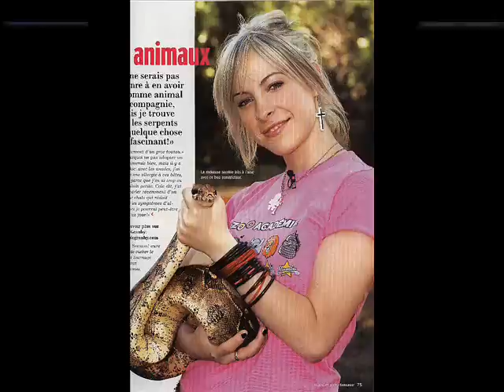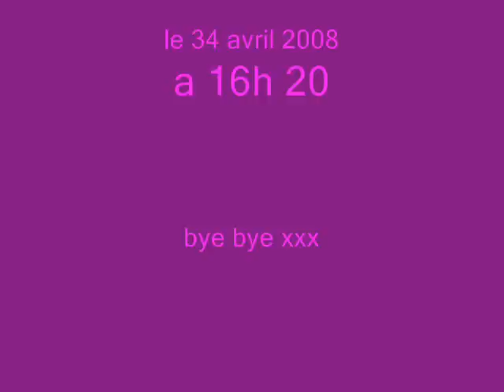marie-mai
photo de marie-mai avec musique